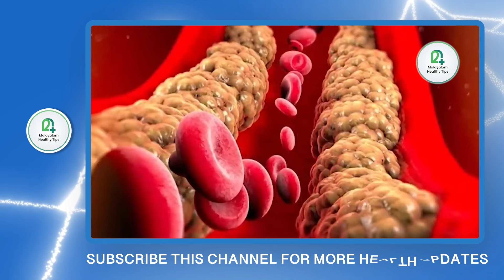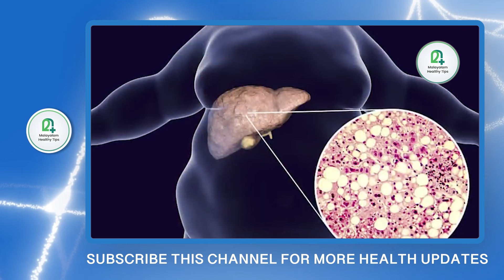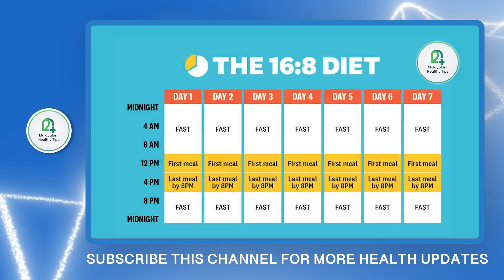ഈ ഭക്ഷണം കഴിച്ചാൽ നിങ്ങളുടെ ഫാറ്റിലിവർ 100% നോർമലാക്കാം.വിറ്റാമിൻ കുറവ് ഫാറ്റിലിവർ ഉണ്ടാക്കും.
ഡോക്ടറുടെ consultation ബുക്ക് ചെയ്യാൻ താഴെ കാണുന്ന WhatsApp നമ്പറിൽ ബന്ധപ്പെടുക

Dr.Trishna Devarajan
BNYS,MA(Psy), Msc(YT)
Medical Director and Chief Physician
SAMATVAM, Trivandrum